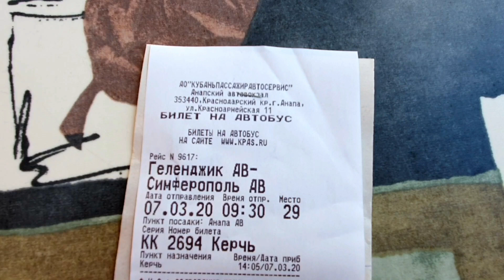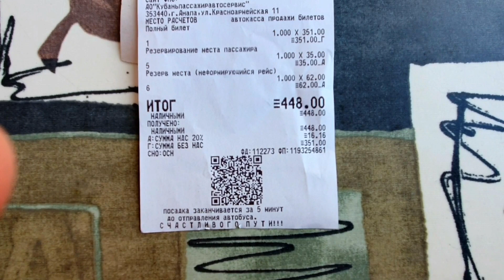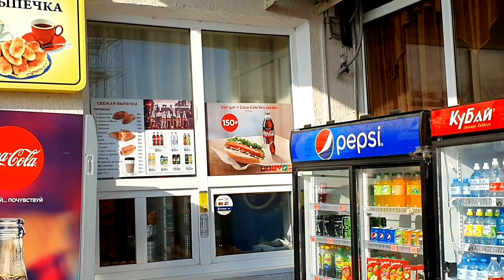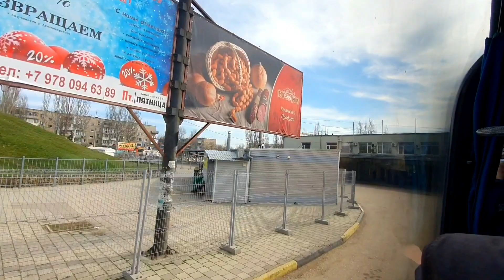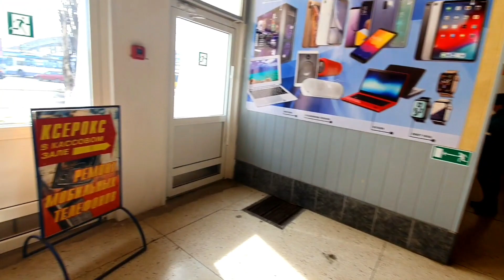ДОСМОТР НА КРЫМСКОМ МОСТУ Из АНАПА В КЕРЧЬ - НА АВТОБУСЕ, ЦЕНЫ НА РЫНКЕ